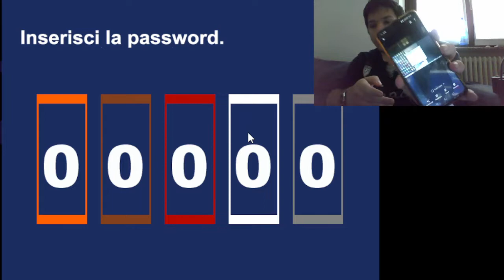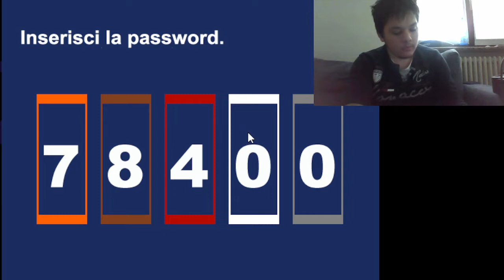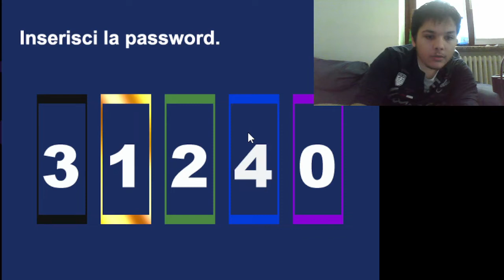Misao Parte 3 finiamo la storia principale e scopriamo chi ha ucciso misao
scusatemi se questo video dura tanto ma e per colpa della scena finale e dei crediti quindi io non posso farci nulla